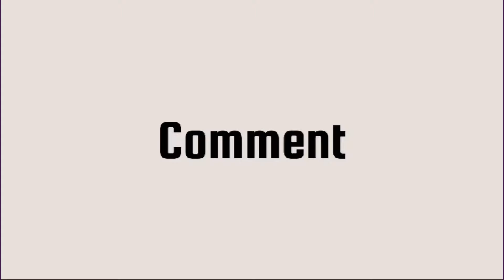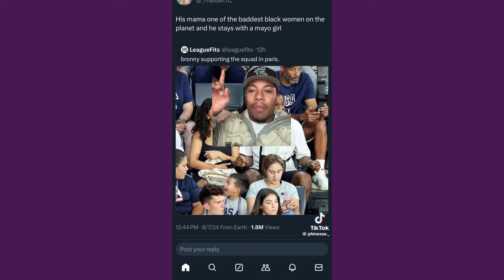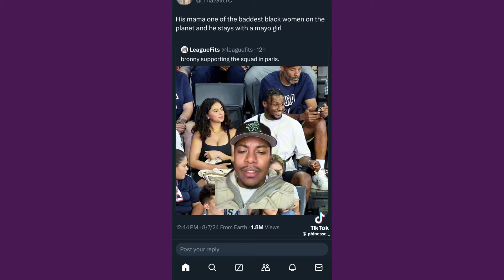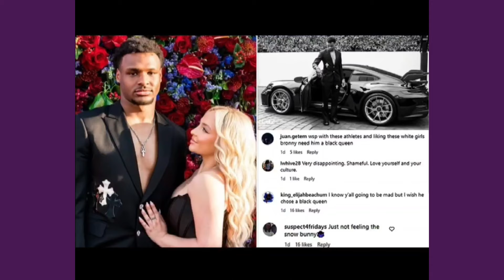LEBRON JAMES SELF HATING SON'S ARE DATING HIS TRUE PREFERENCE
In today's video, we discussed Lebron James living vicariously thru his son dating life @viralhog @TopViralTalentYT @TCMViralVideo95 @TheViralFever @PhungAnfamily @tiktok_daily620 @tiktokcold. @itsTikTokTunes @TikTokNow @byKevinSamuels @TCMViralVideo95